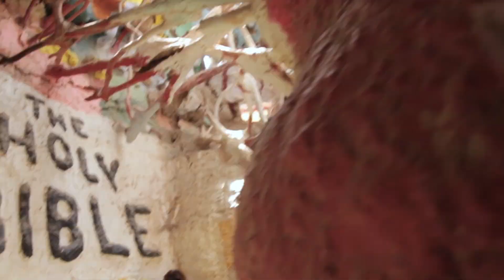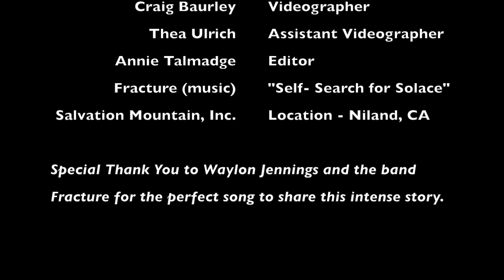Salvation Mountain - Part 1: The Addiction Dance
This video is about turning away from your self, and the loss of meaning and purpose that can come with addiction of any kind. The pain and loss can be enormous, but Salvation can be found with great love and transformation. If you see yourself in this video, do not lose hope. There is Salvation for you too if you are willing to choose it...choose art, dance, music, service, nature, God. If you are suffering, reach out. You are not alone, the help you seek is just on the other side of the phone.

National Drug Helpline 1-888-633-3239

Choreography and Performance by Anne-Marie Talmadge and Jones Welsh Talmadge
Videography by Craig Baurley
Assistant Videography by Thea Ulrich
Editing by Anne-Marie Talmadge
Costume Design by Anne-Marie Talmadge

Music use by generous permission from Waylon Jennings of Fracture 818
"Self - The Search for Solace", Los Angeles, CA
Band Members
Waylon Jennings-lead vocals/guitar
John Caison-lead guitar/vocals
Iorden Mitev-drums
Brandon Jorge Alayon-bass

Special thanks to artist and lover Leonard Knight and the Salvation Mountain, Inc. for access to this amazing space in Niland, CA.